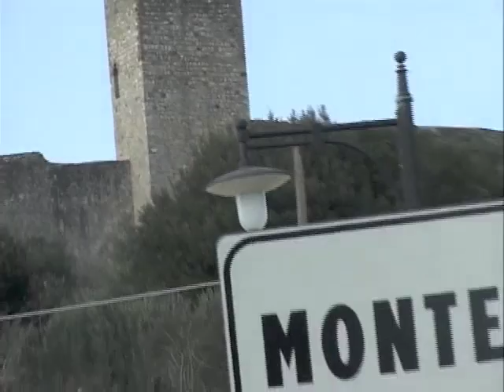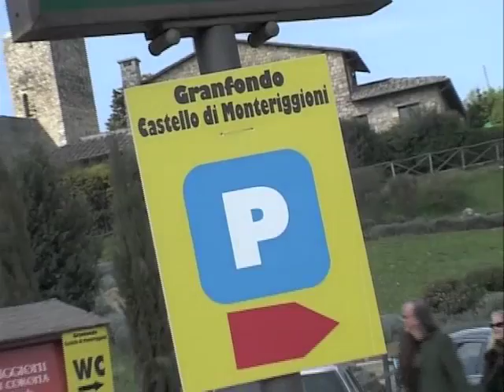Corsa Ciclistica ripresa dal paracarello Tandem - Fly Products Eco 2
Raffaele Benetti, pilota tandem per riprese aeree su corsa ciclistica Gran Fondo di Monteriggioni